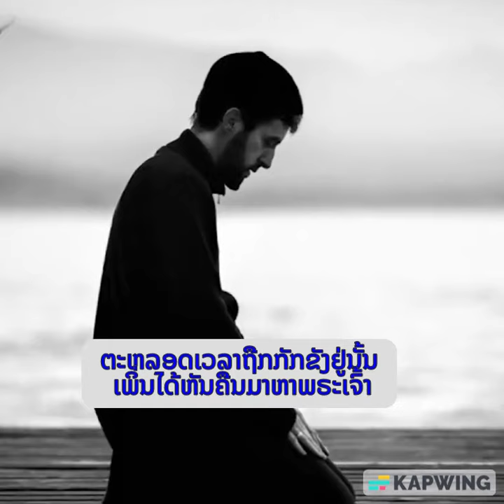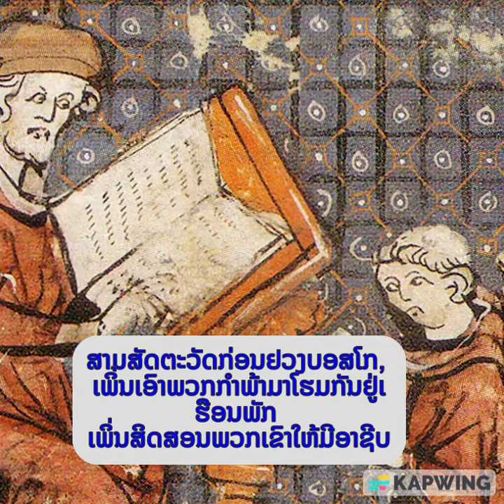ວັນທີ 8 ເດືອນກຸມພາ: ນັກບຸນ ເຢໂຣມ ເອມີລຽງ (1486-1537) - ສໍາລັບພວກເຝີກອົບຮົມ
ເຢໂຣມເກີດປີ 1486 ໃນຄອບຄົວຜູ້ຊົງກຽດ ຢູ່ເມືອງເວນີຊີອາປະເທດອີຕາລີ. ກ່ອນໝົດ ເພິ່ນເລືອກເອົາວິຊາທະຫານເພື່ອຮັບໃຊ້ຜູ້ ເປັນຫົວໜ້າລັດເວນີຊອາ, ແລະຈໍາ ເລີນຊີວິດແບບເສລີບີຮົ່ວ. ເພິ່ນມີອາຍຸ 25 ປີ ເມື່ອເພິ່ນຖືກຈັບເປັນຊະເລີຍໃນການສູ້ຮົບກັບພວກຝຣັ່ງເສດ. ຕະຫລອດເວລາຖືກກັກຂັງຢູ່ນັ້ນ ເພິ່ນໄດ້ຫັນຄືນມາຫາພຣະເຈົ້າແລະຕັດສິນໃຈມອບຊີວິດຂອງຕົນເພື່ອຮັບໃຊ້ພວກຄົນທຸກຈົນົທີ່ສຸດ ແຕ່ເພິ່ນຫາເວລາເພື່ອປະຕິບັດແຜນການຂອງເພິ່ນໄວ້ຢ່າງລັບໆ.
ໃນປີ 1528, ເມືອງເວເນຊີອາເກີດໂລກລະບາດ ພ້ອມທັງການອຶດຢາກອັນເປັນ ໂອກາດດີໃຫ້ເຢໂຣມມອບຖະຫວາຍຕົວເອງຢ່າງອາດຫານ ເພື່ອຊ່ວຍເຫລົ່າອະໄວຍະວະຂອງພະກຣິສໂຕທີ່ລົ້ນເຈັບ, ແຕ່ເວລານັ້ນມາ ບໍ່ມີໄພພິບັດເກີດຂຶ້ນ ວ່າບໍ່ເຫັນມີເຢໂຣມໄປຊ່ວິຍເຫລືອ, ແຕ່ເພິ່ນສົນໃຈນໍາພວກກໍາພ້າກ່ອນໝູ່ໝົດ. ເພິ່ນເປັນດັ່ງບິດາແລະຜູ້ປ້ອງກັນພວກເຂົາ. ສາມສັດຕະວັດກ່ອນຢວງບອສໂກ, ເພິ່ນເອົາພວກກໍາພ້າມາໂຮມກັນຢູ່ເຮືອນພັກ ເພິ່ນສິດສອນພວກເຂົາໃຫ້ມີອາຊີບ ແລະເບິ່ງ ແຍງໃຫ້ພວກເຂົາຮູ້ຈັກຫລັກສູດຄໍາສອນຢ່າງຄັກແນ່ . ມີພວກໝູ່ເພື່ອນຫລາຍຄົນສະໝັກມາຮ່ວມງານກັບເພິ່ນ. ເພິ່ນໄດ້ຕັ້ງຄະນະຜູ້ຮັບໃຊ້ຄົນທຸກຈົນ ທ່ານເອງກໍໄດ້ເສຍຊີວດຍ້ອນໂລກລະບາດໃນປີ 1537. ທ່ານເປັນອງົອຸປະຖໍາຂອງພວກເຍົາວະຊົນທີ່ຖືກປະຖົ້ມ.